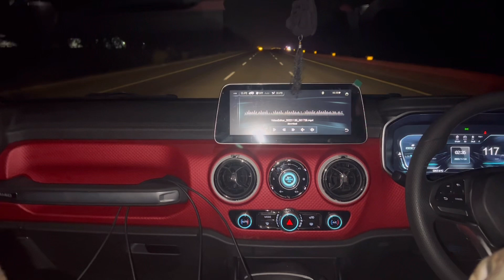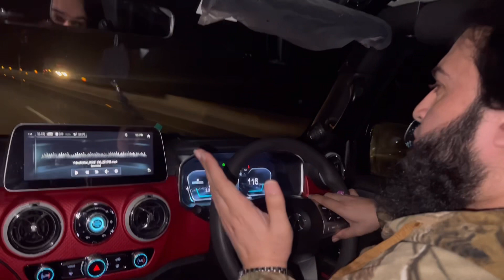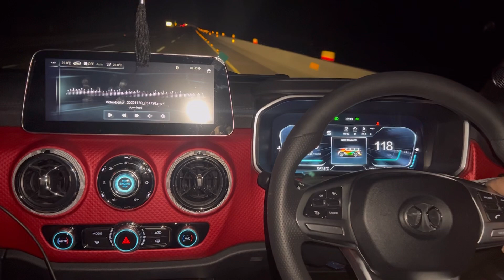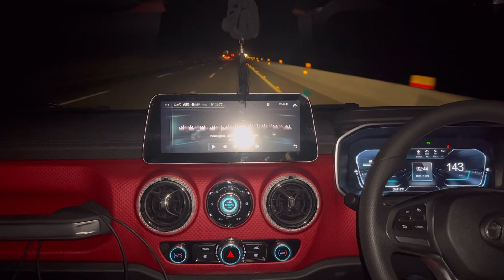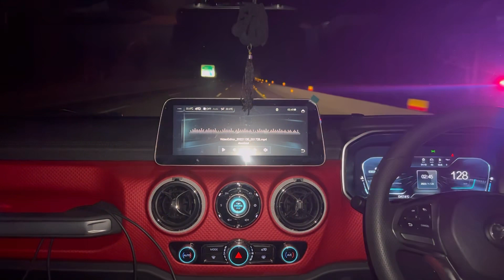BAIC Bj40L REVIEW! In Murree hills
In this video I’m reviewing BAIC BJ40 jeep